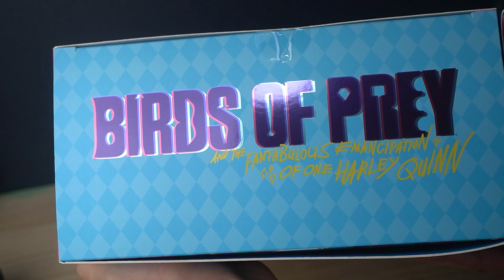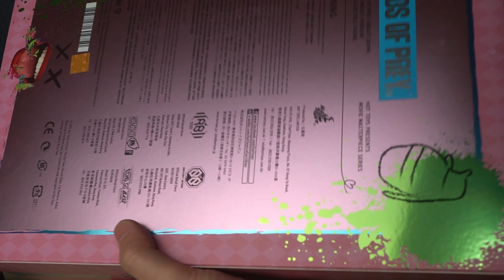【付属品多数】ホットトイズ MMS 華麗なるハーレイ・クイン(コーション・テープ)を開封！/Hot Toys MMS566 BIRDS OF PREY Harley Quinn Unboxing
コーションでした。動画内でずっとコーテーションっていってますね、失礼しました。
久しぶりの開封動画はハーレイクイン、結構待ちすぎて正直いらないのでは？というところまで来ていましたが、映画を見て、実際に開けてみると買ってよかったなとなるフィギュアでした。
ザスースク版はよ…！

さくし